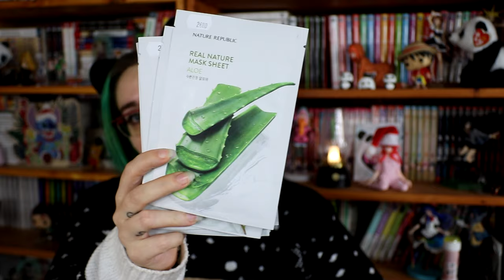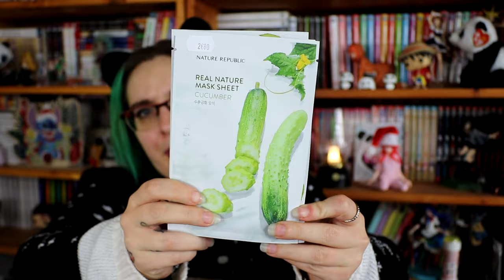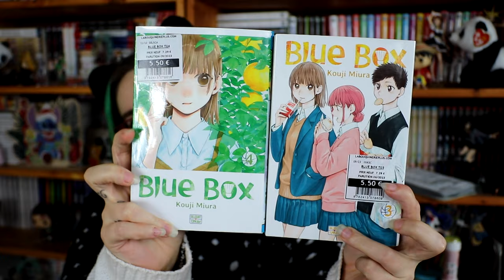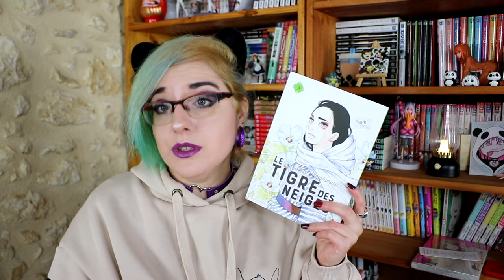calendrier de l'après